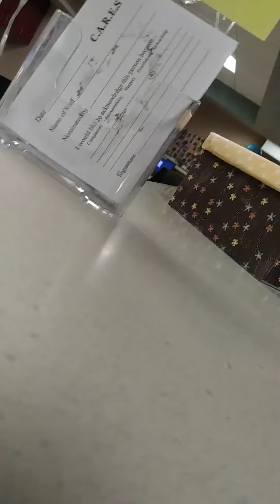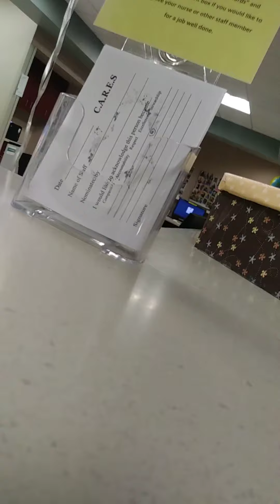HOSPITAL HOLDS BABY HOSTAGE. GRANDMA AINT HAVING IT. (First Amendment Arizona Audits)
No part of this video may be used or reproduced in any manner whatsoever without the express written premission of the publisher or producer, except for exerpts embedded in articles and critical reviews.

We are making such material available for the purposes of criticism, comment, review and news reporting which constitute the fair use of any such copyrighted material as provided for in section 107 of the US Copyright Law. Not withstanding the provisions of sections 106 and 106A, the fair use of a copyrighted work for purposes such as criticism, comment, review and news reporting is not an infringement of copyright.

We are making such material available for the purposes of criticism, comment, review and news reporting which constitute the fair use of any such copyrighted material as provided for in section 107 of the US Copyright Law. Not withstanding the provisions of sections 106 and 106A, the fair use of a copyrighted work for purposes such as criticism, comment, review and news reporting is not an infringement of copyright. Go to STOP INJUSTICE @YOUTUBE